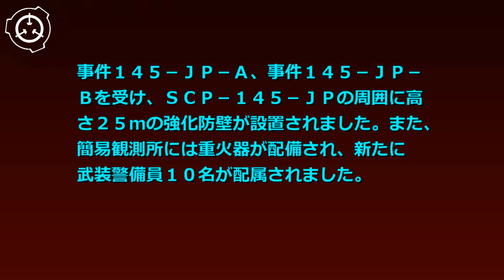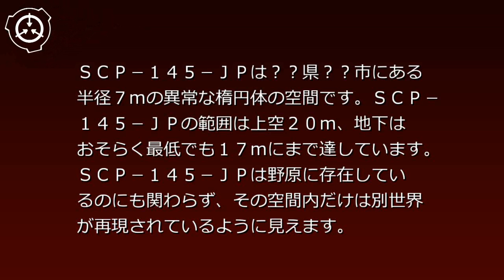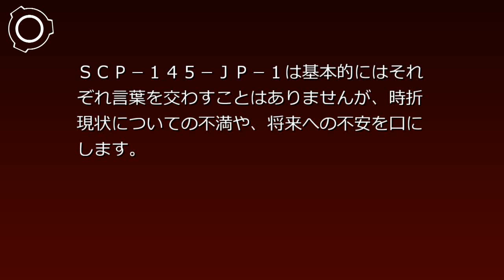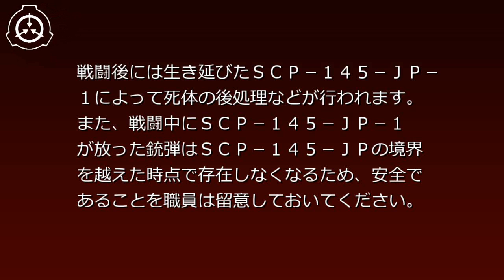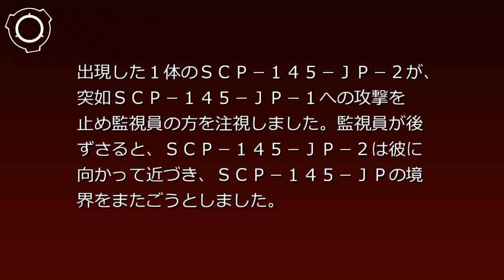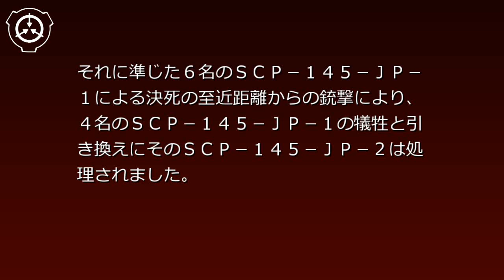SCP財団機密データ：SCP-145-JP - 異世界の防衛線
説明: SCP-145-JPは██県██市にある半径7mの異常な楕円体の空間です。SCP-145-JPの範囲は上空20m、地下はおそらく最低でも17mにまで達しています。SCP-145-JPは野原に存在しているのにも関わらず、その空間内だけは別世界が再現されているように見えます。SCP-145-JP内の地面にはコンクリート舗装がされており、その上にはありあわせの物で作られたと思われるバリケードが作られています。一部のバリケードはSCP-145-JPの境界にまたがって存在しているため、まるで半分で切断されているように見えます。SCP-145-JP内の時間帯とこちらの世界の時間帯はある程度同じであると推測されています。